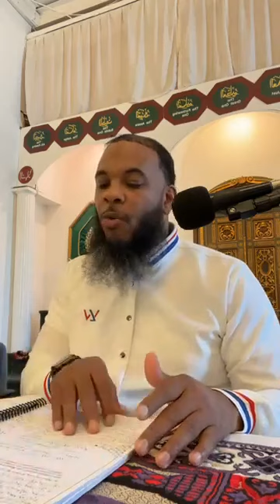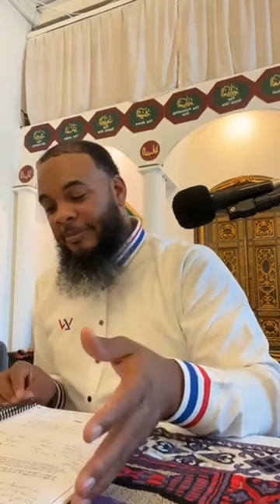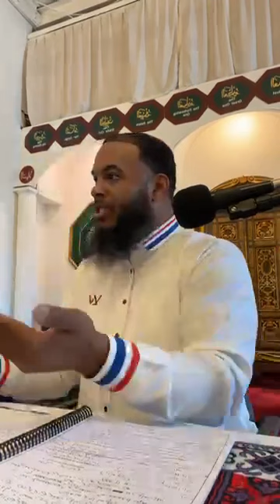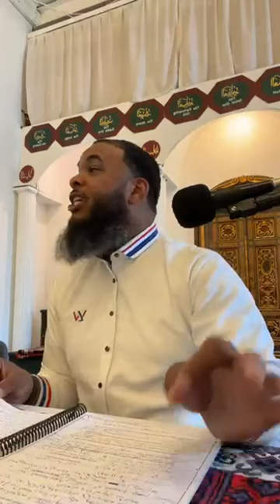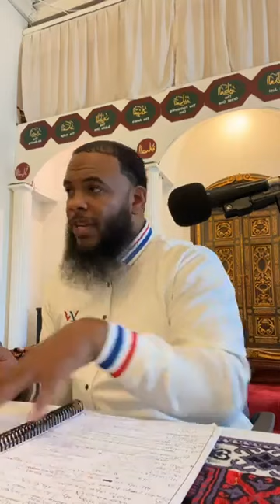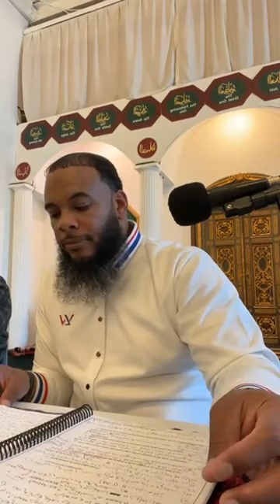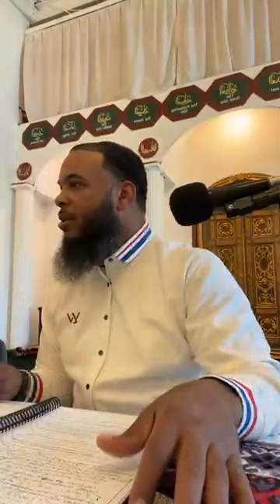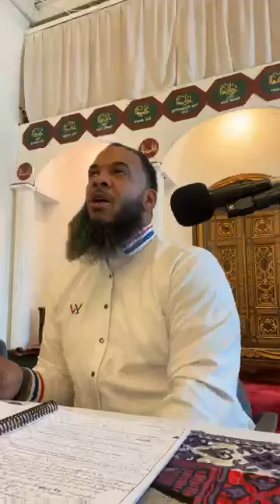The Roles and Responsibilities of Husband and Wife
This is a lecture condcuted by Imam Shadeed Muhammad for the Philadelphia Free Library series titled 'In the Path of Islam'. During this lecture, Imam Shadeed tackled the roles and responsibilities of husband and wife within the construct of marriage.